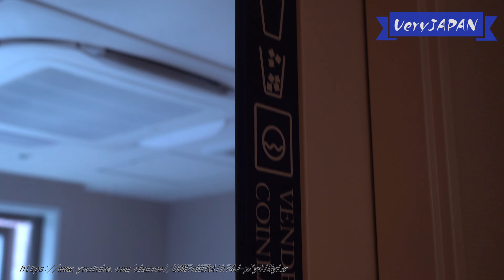ホテルグレイスリー浅草｢ダブルルーム｣宿泊記 雷門すぐそば！スカイツリーも見える！/Hotel Gracery Asakusa[字幕/subtitles]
ホテルグレイスリー浅草「ダブルルーム」の紹介です。
シングル利用可能な1～2名用の部屋です。

製氷機・電子レンジ・自動販売機など設備も揃っています。

この動画では朝食なしです。
朝食のレストラン｢Bonsalute(ボンサルーテ)｣は1階にあり、エッグベネディクトを中心としたセットメニューです。
※2023年に朝食はビュッフェへリニューアルされているようです
詳細はホームページ参照ください。

※朝食やアメニティの提供方法などについては、宿泊時から変更になっている可能性があります。最新状況はホームページや予約サイトからご確認ください

2018年10月オープンとまだまだ新しく綺麗なホテルです。

※4K動画ですが、youtube側の処理が終わるまで、画質の設定に高解像度が表示されない可能性があります。ご了承ください

【ほかのホテルグレイスリー】

ホテルグレイスリー浅草｢ダブルルーム｣宿泊記 オシャレなホテル朝食と東京スカイツリーが見える部屋

ホテルグレイスリー新宿｢ダブルルーム｣宿泊記 新宿ど真ん中ゴジラのいる超高層ホテル/Shinjuku Godzilla

ホテルグレイスリー田町｢プレミアルーム｣宿泊記 最上階にしかない部屋でくつろぐ

ホテルグレイスリー田町｢シングルルーム｣宿泊記 閑静な場所にあるホテル

ホテルグレイスリー浅草(Hotel Gracery Asakusa)

ホテルグレイスリー浅草(楽天トラベル)